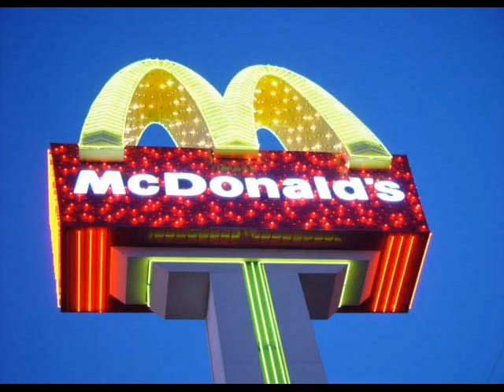Kung Fu Fighting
It's a picture-video about Kung fu...